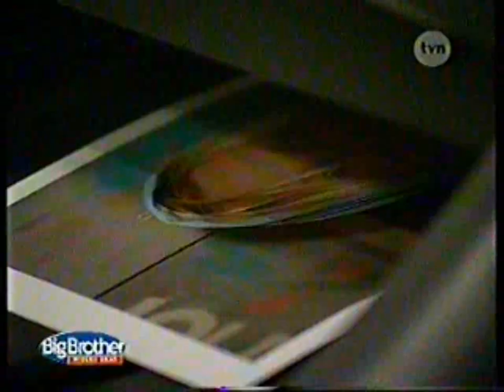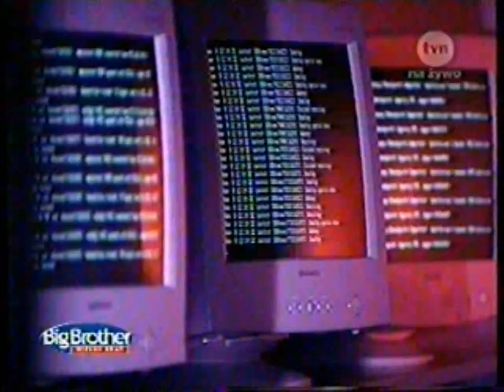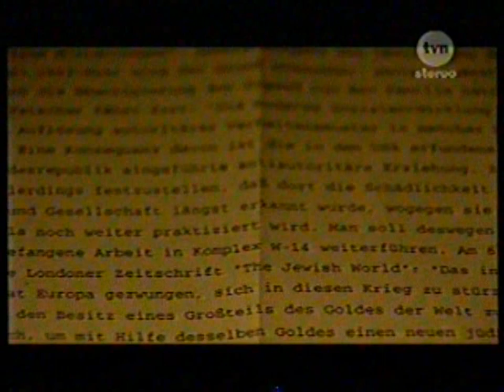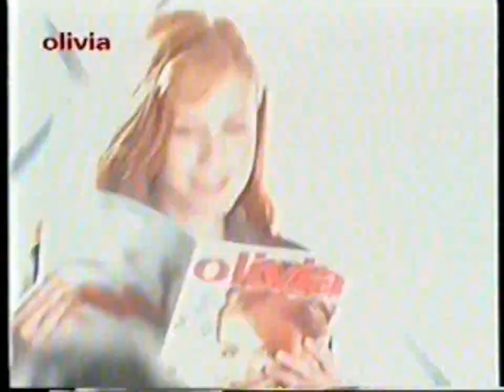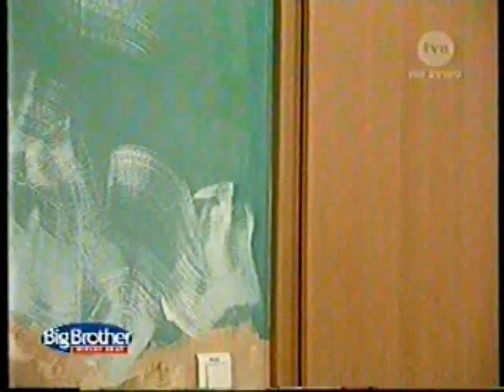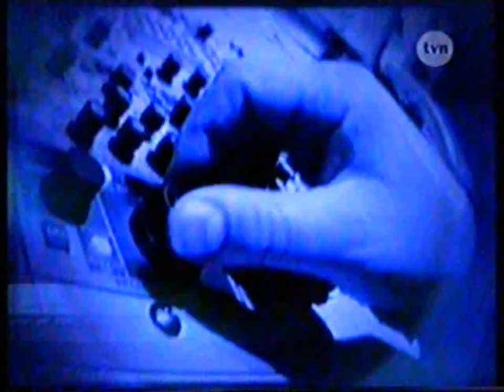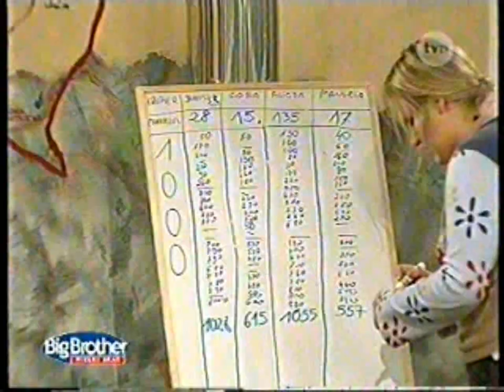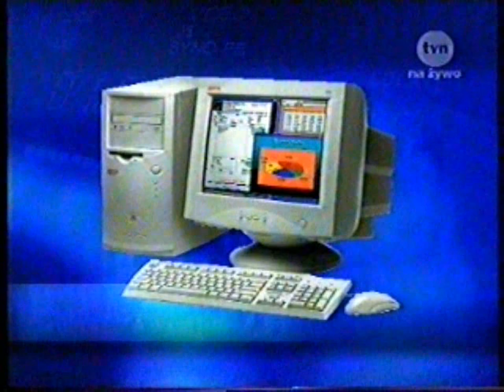Big Brother, 1 edycja - część 2 z 3 obejmujących ostatnie 11h transmisji programu (VHS)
Zapraszam do obejrzenia retransmisji 2 części zakończenia 1 edycji kultowego programu Big Brother z 2001 roku.  Zapewniam Was, że nawet po latach będzie problem z oderwaniem się od ekranu. W skład nagrania wchodzi program Big Brother oraz Big Brother Ring prowadzony przez Grzegorza Miecugowa i Martynę Wojciechowską. W tym nagraniu zachowało się kilka spotów reklamowych.